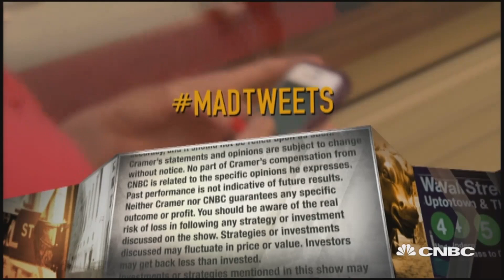RealReal CEO on making processes changes, implementing AI to fend off fakes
"We use a combination of data, technology and humans to drive the authentication process and it is hard. There's no doubt about it. It is hard," RealReal CEO Julie Wainwright tells Jim Cramer.